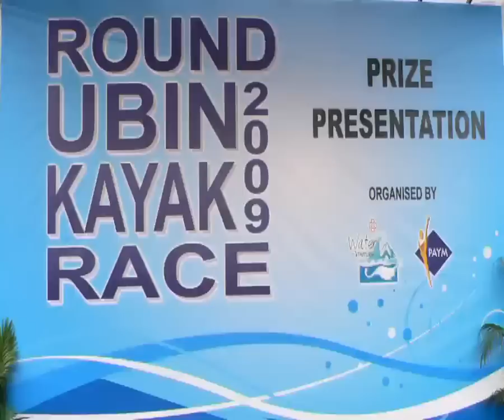Round Ubin Kayak Race 2009 - Singapore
Held on 8 Nov 09, covering a distance of 22 km.